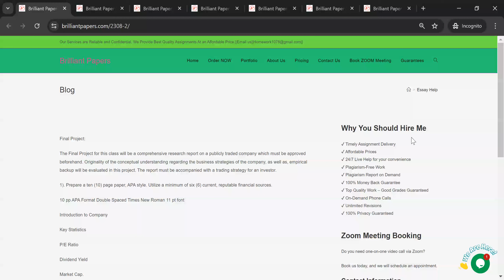The Final Project for this class will be a comprehensive research report on a publicly traded compan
The Final Project for this class will be a comprehensive research report on a publicly traded company which must be approved beforehand. Originality of the conceptual understanding regarding the business strategies of the company, as well as, empirical backup will be evaluated in this project. The report must be accompanied with a trading strategy for an investor.